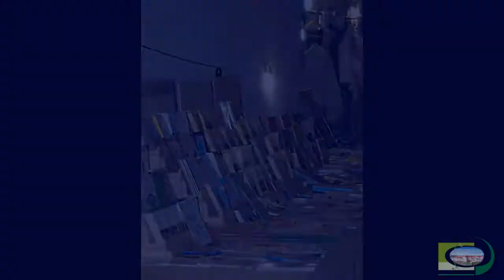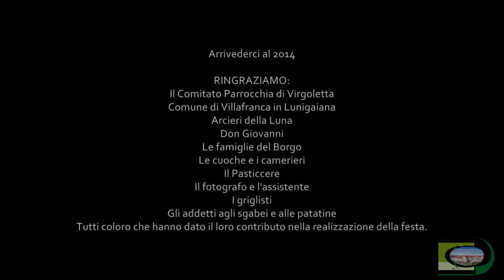Festa del Borgo 2013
30 - 31 Agosto e 1 Settembre 2013
Festa nel Borgo Medievale di Virgoletta con cene a base di prodotti e ricette tipiche, esibizioni degli sbandieratori Gruppo storico di Fivizzano e gruppo storico del Piagnaro di Pontremoli con la disfida degli Arcieri della Luna.